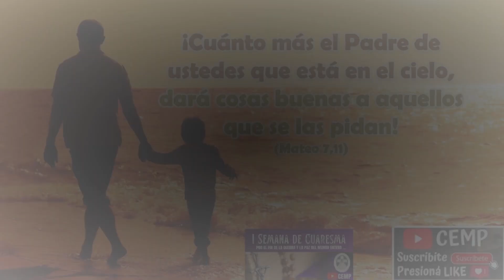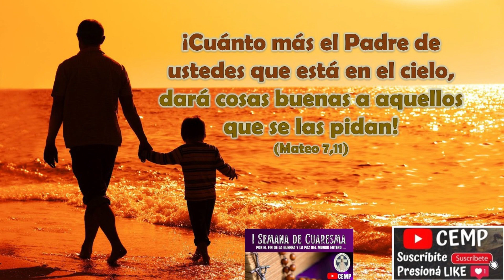Reflexión del Evangelio. Jueves 10 de Marzo de 2022. P. Diego González CEMP